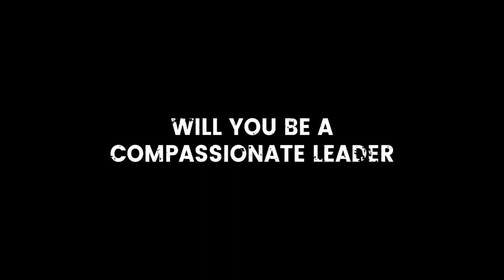Ascent Of Ashes! Nuevo Simulador de Colonias inspirado en RimWorld Gameplay Analisis Español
¿Eres fanático de RimWorld? Entonces no te puedes perder Ascent Of Ashes, un nuevo simulador de colonias inspirado en Rimworld que se lanzará en 2023 que te desafiará y cautivará. En este análisis de gameplay en español, te llevamos a través de sus mecánicas y características, revelando si está a la altura de su inspiración.

👍🏻 Te invito a visitar mi último video si quieres apoyarme.
mylast.video/ulPXj00

🕑 Info de juegos SURVIVAL (o frikadas) cada día a las 19h (hora España)

00:00 Analisis Gameplay
03:46 Trailer del juego
🤩 Donaciones para este pobre streamer